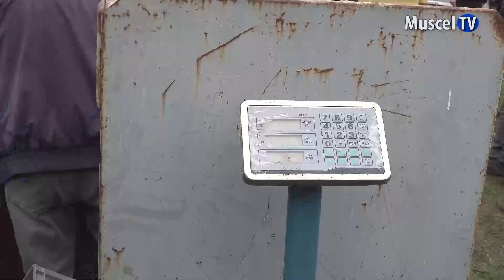Jurnal MUSCEL TV 13.12.2023 Ignatul la Muzeul Golești organizat de Asociația Comunelor din Argeș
La inițiativa Asociației Comunelor din Argeș, și în acest an a fost organizat Ignatul la Muzeul Golești. Au participat mai mulți primari din județ la evenimentul care marchează tradiția românească de dinainte de Crăciun și care se încheie cu un gest umanitar.